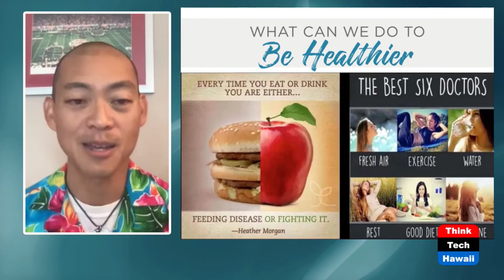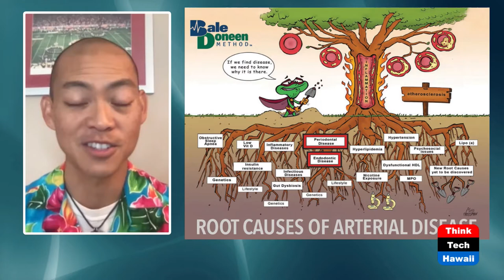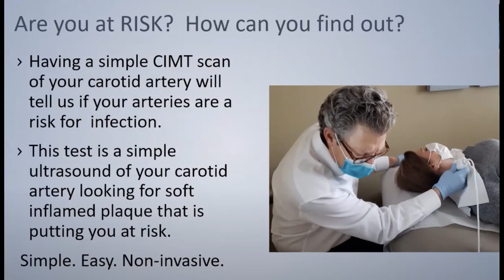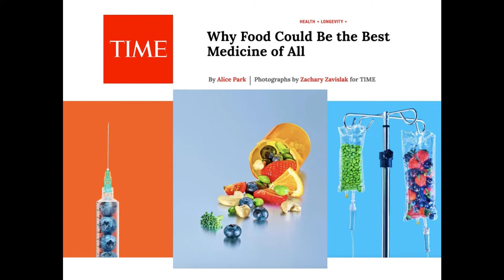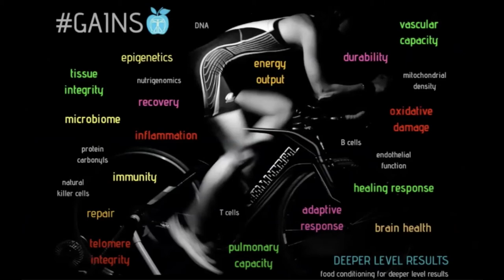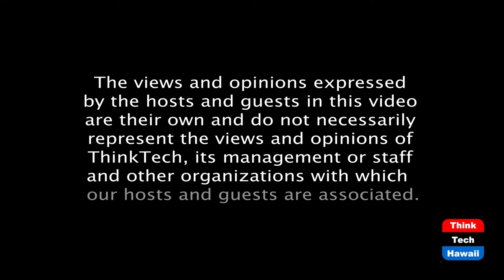How to Live Long and Die Short (Taking Your Health Back)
6 World's Best Doctors in Your Own Home.  The host for this episode is Wendy Loh.  The guest for this episode is Henry Lee.

How do we shift our mindset to from "sick-care" and treating disease to "Self-care" and preventing it before it happens?